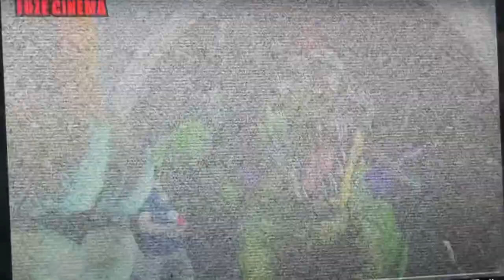FUNNY SECURITY BREACH MOMENTS [FNAF]